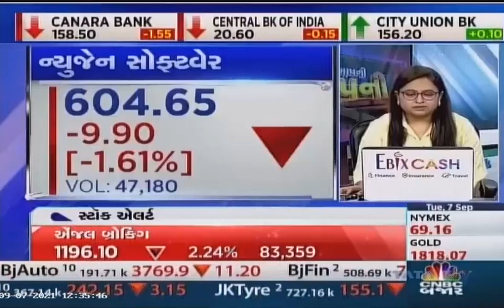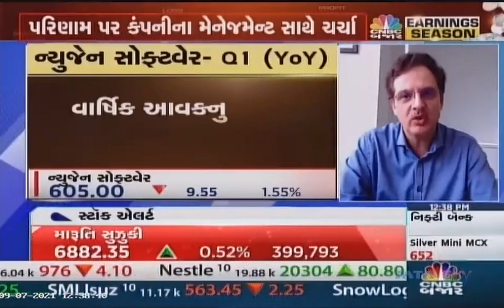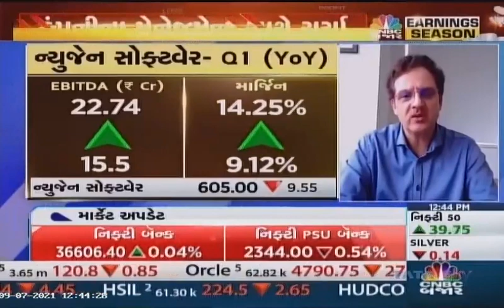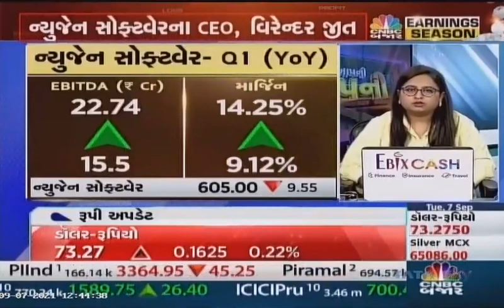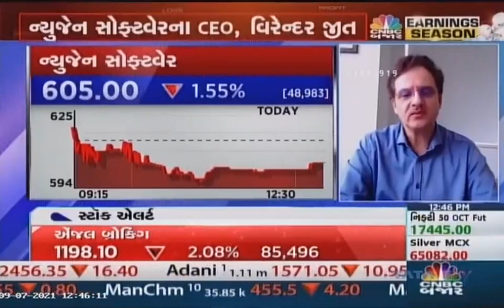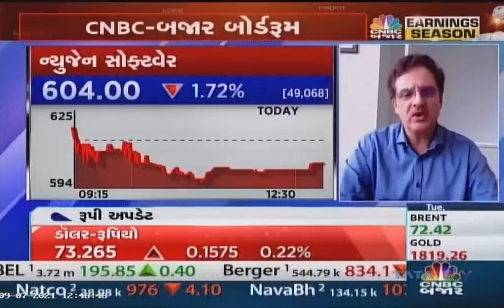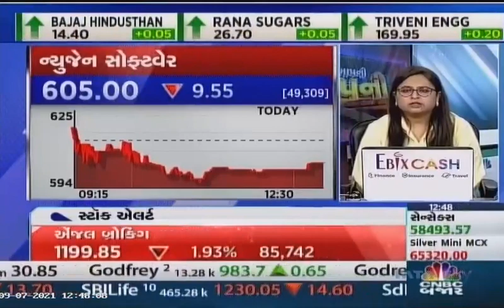Newgen Software Special CNBCBajar